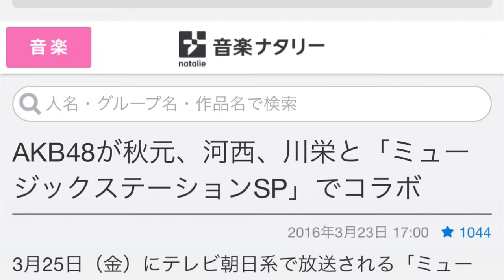AKB48が秋元、河西、川栄と「ミュージックステーションSP」でコラボ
3月25日（金）にテレビ朝日系で放送される「ミュージックステーション春の3時間スペシャル」に出演するAKB48のステージに、卒業メンバーの秋元才加、河西智美、川栄李奈が参加することが明らかになった。

この回でAKB48は最新シングル「君はメロディー」を含む3曲のメドレーを披露する。「君はメロディー」の歌唱に参加しており、3月11日放送回にも出演した前田敦子、大島優子、篠田麻里子、板野友美の出演は発表されていたが、新たに3名の卒業生の参加が決定した。川栄は約10カ月ぶり、河西は約3年半ぶり、秋元は約4年4カ月ぶりの「ミュージックステーション」出演となる。
テレビ朝日系「ミュージックステーション 春の3時間スペシャル」

2016年3月25日（金）19:00～21:54
‹出演者および演奏曲›
・いきものがかり「SAKURA」
・AKB48「君はメロディー」「桜の花びらたち」「365日の紙飛行機」
・KAT-TUN「君のユメ ぼくのユメ」「Real Face」
・Kis-My-Ft2「Gravity」
・Kiroro「Best Friend ～Mother Earth Version～」
・ケツメイシ「さくら」「さらば涙」「友よ ～この先もずっと…」
・三代目 J Soul Brothers from EXILE TRIBE「Feel So Alive」
・浜崎あゆみ「A Song for ××」
・BEGINと桐谷健太「海の声」
・藤巻亮太「日日是好日」「3月9日」